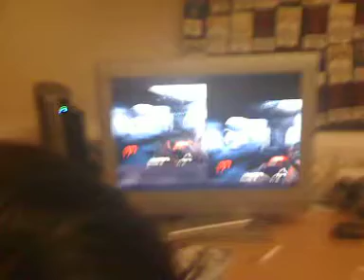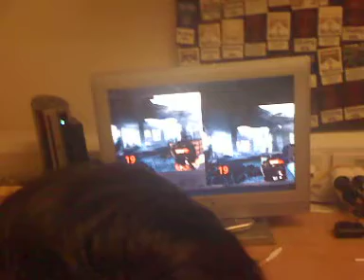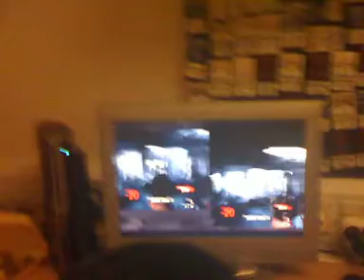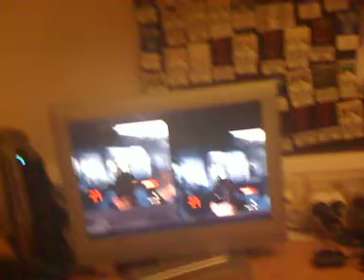Call of Duty 5 Nazi Zombies lvl 21 with NO GLITCH !!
i dont know for you..but lvl 21 for 2 players is already pretty fucked up!! :D